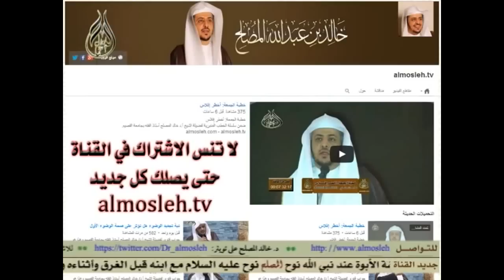معجزة نبي الله هود عليه السلام وهلاك قومه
قصص الأنبياء لفضيلة الشيخ أ.د خالد المصلح أستاذ الفقه بجامعة القصيم